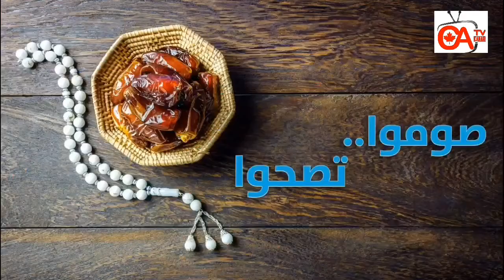صوموا تصحوا حلقة 21 العلاج النفسي للسمنة